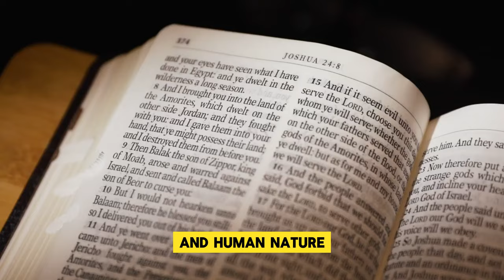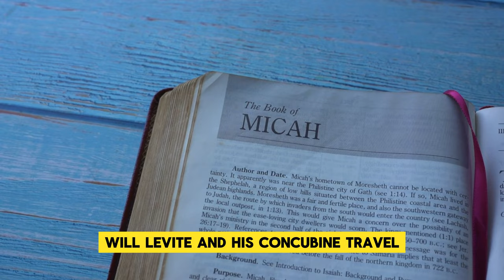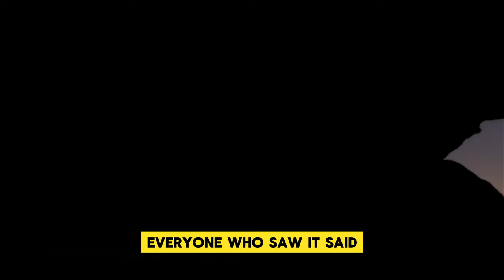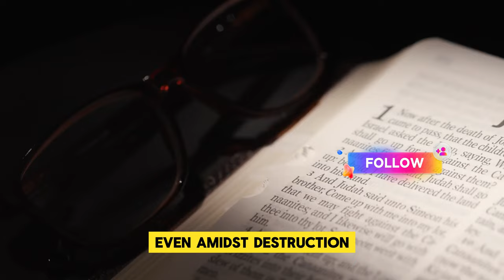Bible Story of Judges 19 Will Leave You Shocked and Speechless!